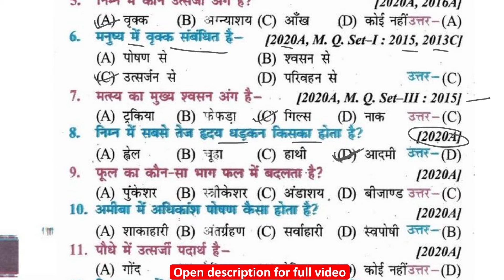Which of the following has the fastest heartbeat? | nimnlikhit me sabse tej hriday dhadkan kiska hot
class 10th biology full objective question Which of the following has the fastest heartbeat?t | nimnlikhit me sabse tej hriday dhadkan kiska hota
निम्नलिखित में सबसे तेज हृदय धड़कन किसका होता है?